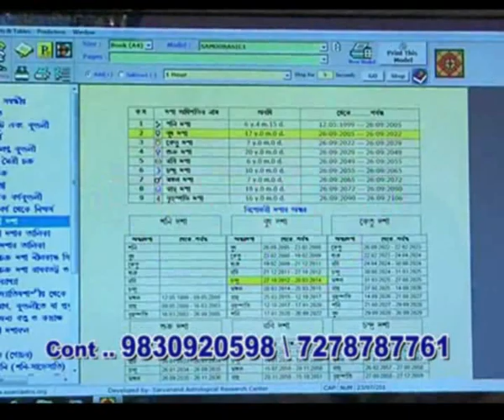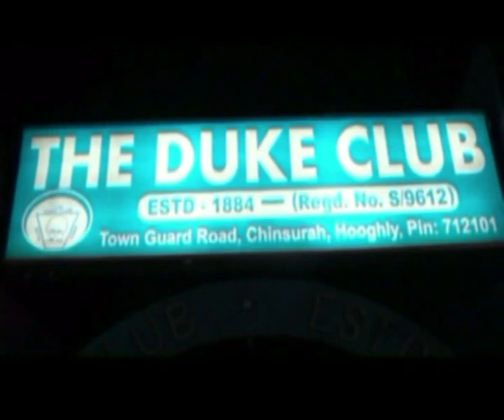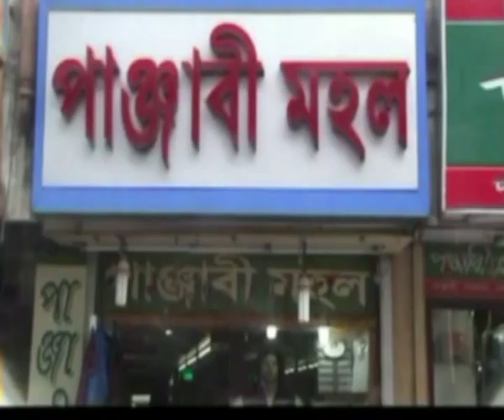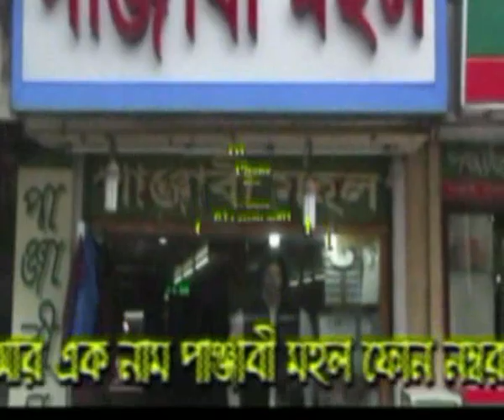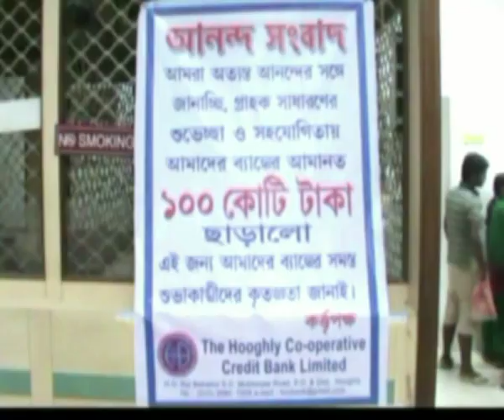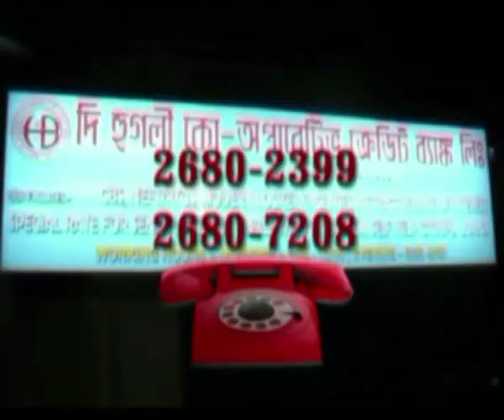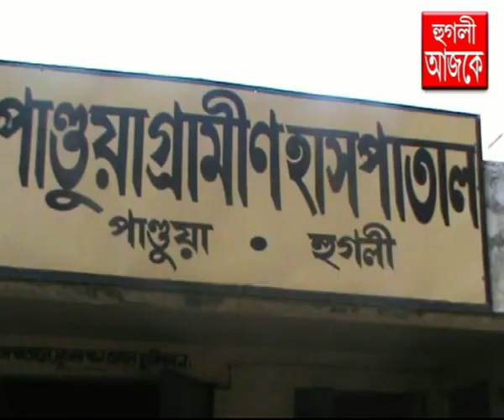hooghly ajke 20 03 2018